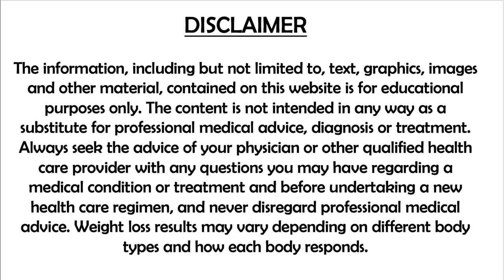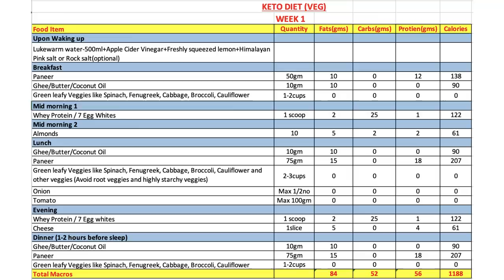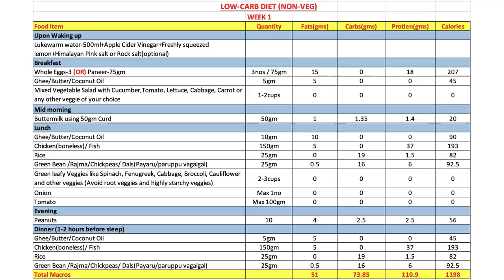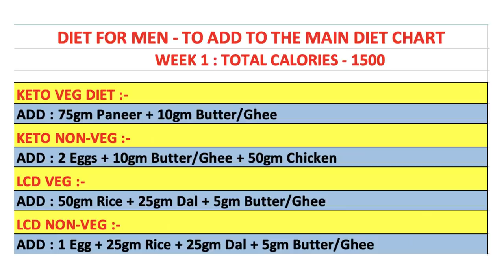DAY 1 - 30 DAYS WEIGHT LOSS CHALLENGE | 10-15kgs எடை குறைக்கலாம் வாங்க | WEEK1 DIET CHARTS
Welcome to the 30 days Weight Loss Challenge Season-2. Join this Science-backed Weight loss Challenge to achieve your Weight loss and Fitness goals. You will learn about different strategies of dieting such as Reverse Dieting, Calorie Cycling, Intermittent fasting and so on. Equip yourself with the basic knowledge and keep achieving your Weight loss goals without any Rebound.

In the coming 30 days, I will be giving Diet charts for both men and women to be followed for each day during the 30 days Weight loss Challenge. Also, specific Home Workouts will be given so that you can follow them for the coming 30 days and you will definitely achieve your Weight loss goals in this time. Below diet charts will be given:

1. Keto Diet (Veg)
2. Keto Diet (Nonveg)
3. Low Carb Diet (Veg)
4. Low Carb Diet (Nonveg)

Check out & Choose the most suitable Diet chart for you and Comment below with your Name, Current Weight, Goal Weight, Diet chosen and any other details which you feel like sharing. I will compile all the participants details and track your progress weekly. Do ask all your doubts, I shall reply at the earliest.

Iam also very happy to welcome all Women to join this Facebook group. It will be a closed group where I shall clarify your doubts and guide and motivate you in your Weight loss and health goals.
Click below link to join, Ladies!!